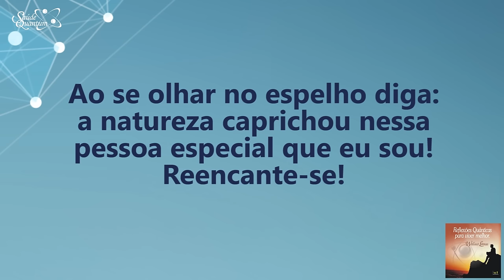Coaching Quântico 180: Você É Especial, Reencante-se! | Wallace Liimaa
✭✭✭✭✭ Nesse vídeo abordo a importância de transformarmos o nosso padrão vibracional para alcançarmos os nossos desejos e sonhos, através da autovalorização. Assista já!